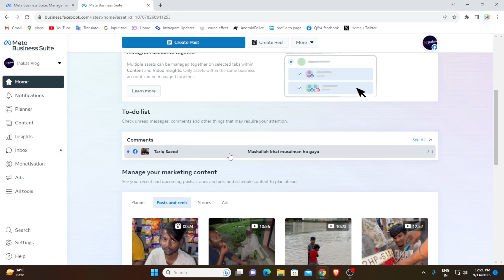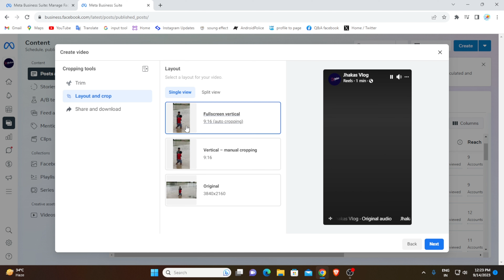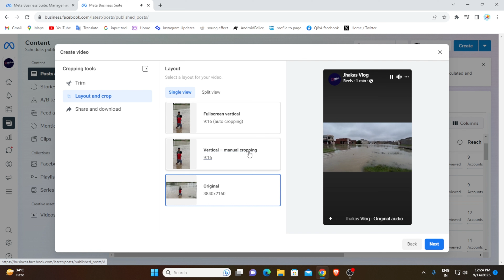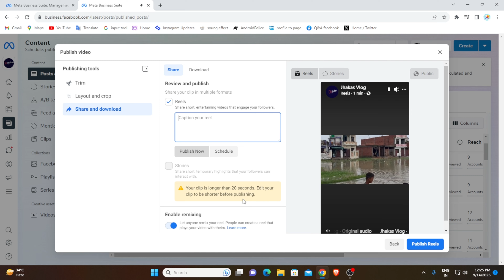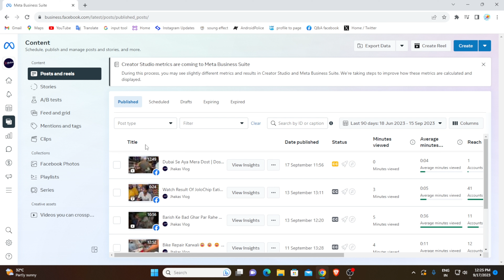Create Reel From Video Uploaded On Facebook Page🙀🙀 | Meta Facebook Latest Update